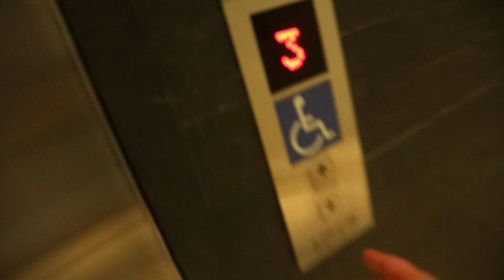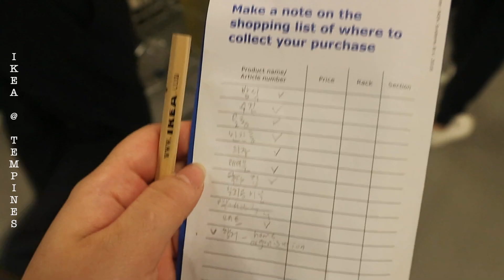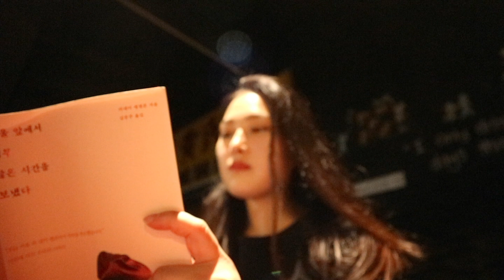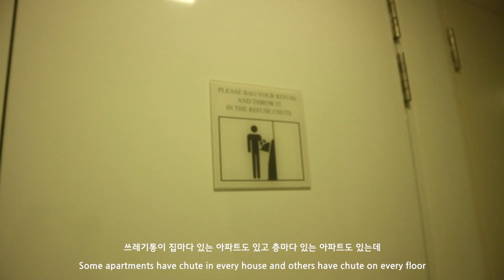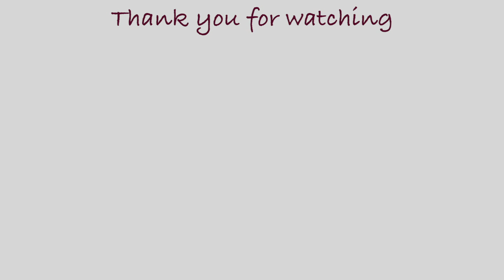VLOG #16 | 싱가폴 호텔리어 브이로그, 직장인 브이로그, 신년셀프선물, 요리해먹기, 새로이사한 집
안녕하세요 여러분, 요니에요

이번 영상은 이사한 집에서의 첫 브이로그네요.

요새 너무 바빠서 새로운 집의 룸투어는 여태 못찍었어요.
그치만 이 영상에서 보실 수 있듯이 저는 전보다 너무나도 나은 생활을 하고 있어요!
요즘 저의 소확행은 사촌언니와 출근전 그리고 퇴근 후에 아침밥과 저녁밥을 제대로 챙겨먹는 것..ㅎ

저는 아직 편집할 영상이 너무나도 많아요.. 어서 빨리 업로드 할게요!